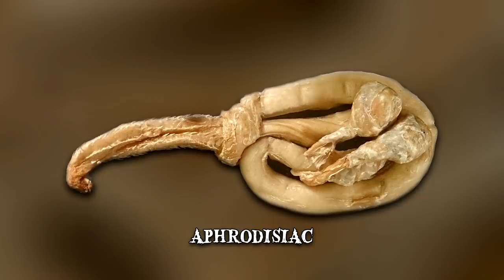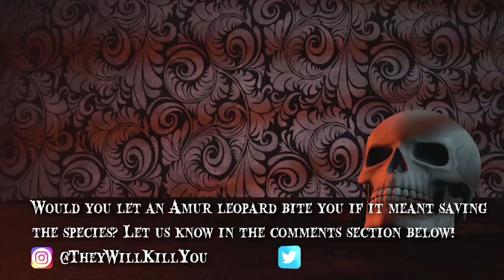10 Awesome Animals That Need Saving